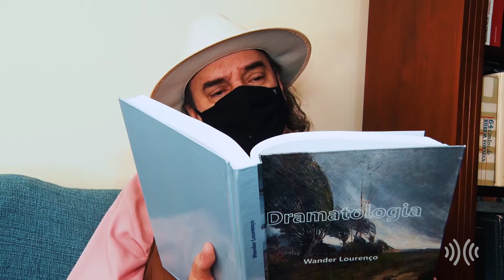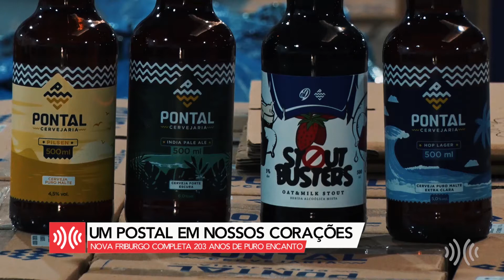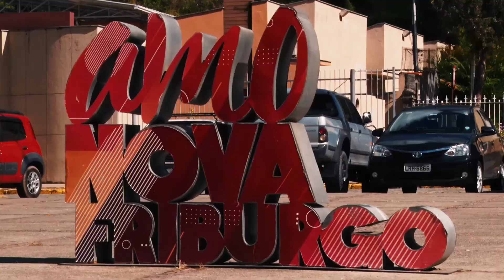Reportagem | Nova Friburgo completa 203 anos e segue encantando friburguenses e imigrantes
São 203 anos de puro encanto, deixando uma marca no coração até de quem não é filho da terra. Nova Friburgo, na Região Serrana do Rio, celebra seu aniversário neste domingo, 16, e nasceu através de um decreto do Rei Dom João VI que propôs à Suíça uma colonização planejada na fazenda do Morro Queimado. Essa colônia foi batizada com o nome de Nova Friburgo, em homenagem à cidade de onde partiu a maioria das famílias imigrantes, Fribourg. E desde os tempos mais antigos, essa terra fria e dona de belas paisagens vem conquistando fãs.

Conheça a história de pessoas que vieram de fora, mas se apaixonaram pela cidade e se transformaram em friburguenses de coração.